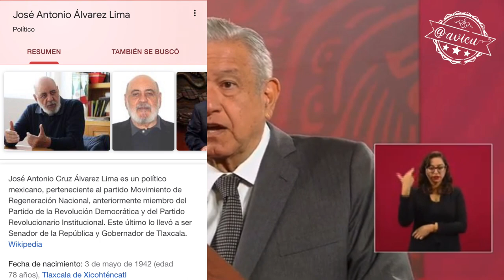López Obrador insiste que la extinción de los fondos y fideicomisos es para ahorrar 🦆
López Obrador insiste que la extinción de los fondos y fideicomisos es para ahorrar 🦆, que ningún beneficiario se va a quedar sin el apoyo pues se le entregará de manera directa “sin tutela”, sólo van hacer una revisión de que no haya aviadores 🧐